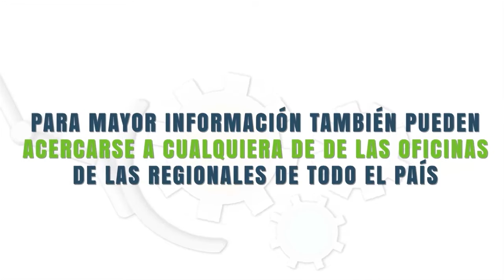Innovacion Desarrollo Tecnologico